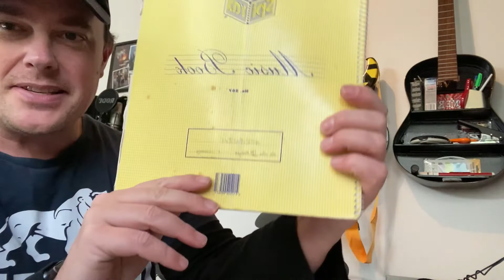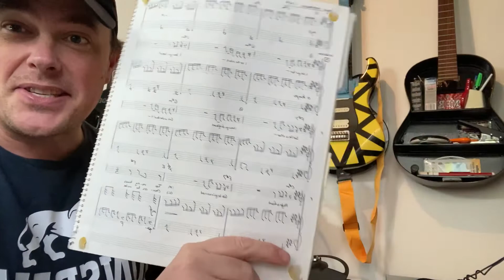All My Kingdom (Acoustic) - song cut from "The Fall Of Atlantis" - with explanation from Drew.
So, when I started writing "The Fall Of Atlants" in 1994, there was a romantic duet between Poseidon and Cleito.  However, the song was cut after the first draft read-through in favour of a more risque number that suited the characters better.

I haven't played or sung this song since 1995, so it was a bit of a stretch even to just remember it! LOL

Music and Lyrics by Drew Lane